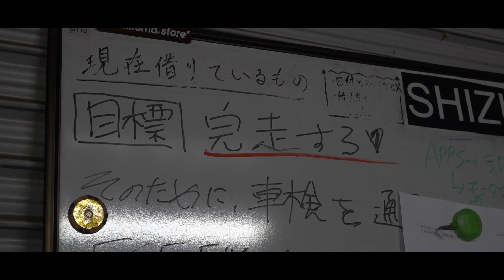‹番組サポーター：トヨタ GR›学生フォーミュラ 日本大会 2022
学生フォーミュラ日本大会2022では、大会に密着した番組をYouTubeにて配信しております！
今回は、本企画の番組サポーターでもあるトヨタ自動車様からの動画をご紹介いたします。

トヨタ自動車様では、学生フォーミュラで活躍されたOBOGの方が多数活躍しております。今回はGR車両開発部に所属する学生フォーミュラOBの方にインタビュ―させていただきました！
ぜひご視聴いただければ幸いです。
今後も学生フォーミュラ大会に密着したコンテンツを配信して参ります。

00:00オープニング
00:38本編